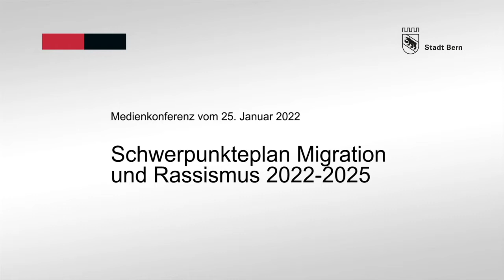Schwerpunkteplan Migration und Rassismus - Botschaft von Franziska Teuscher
Mit dem «Schwerpunkteplan Migration und Rassismus 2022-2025» will der Gemeinderat die Teilhabe der Migrationsbevölkerung weiter fördern und der Vielfalt der Bevölkerung besser Rechnung tragen, etwa in der städtischen Belegschaft. Wichtig ist ihm zudem, die Chancengerechtigkeit für Kinder voranzutreiben und Rassismus in der Stadt Bern zu bekämpfen. Der Schwerpunkteplan enthält 25 Ziele in fünf Schwerpunkten.